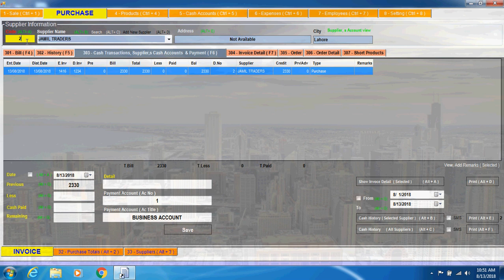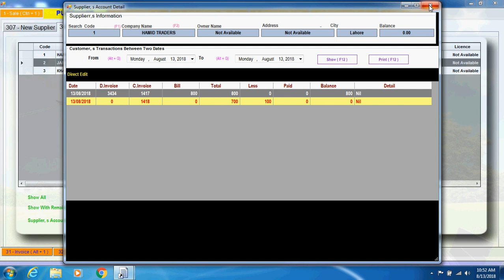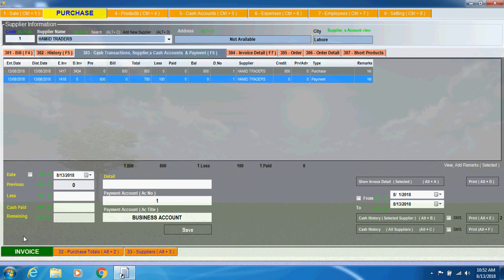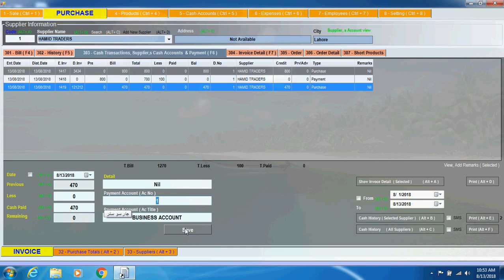Easy Pharmacy Part 6 Suppliers Payment and Bill History - Latest Software With auto SMS By Easy On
asy Pharmacy is easiest Medical Store and Pharmacy Software  With auto SMS to Patient, Owner , Admin Or Doctor.Its Best Medical Store in Pakistan to Manage a pharmacy.
Manage Stock with Bonus. For More Detail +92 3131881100

Manage Cash.
Manage Expenses.
Manage Expiry.
One Click Operation Packages Entry.
Re Order Level SMS for Short Products
SMS For Not Sold Products from a Week.
Cash Account Transactions SMS alerts.
Detailed Bill SMS with Remaining Stock and Bill Profit to Owner.

1-Suppliers
2-Supplier's Cash Accounts
3-Patient
4-Patient's Cash Accounts
5-Products and Stock
6-Expiry
7-Service
8-Expenses
9-Cash Accounts.
10- Patient Admission , Room Rent and Discharge complete Indoor Patient System.